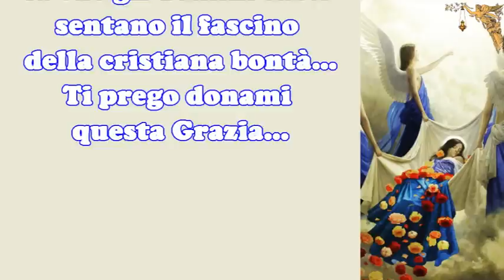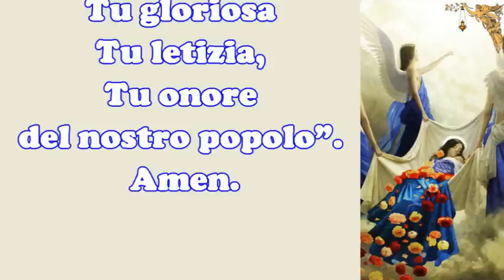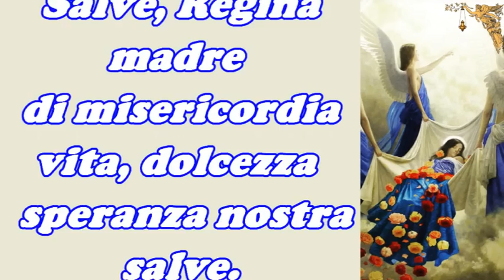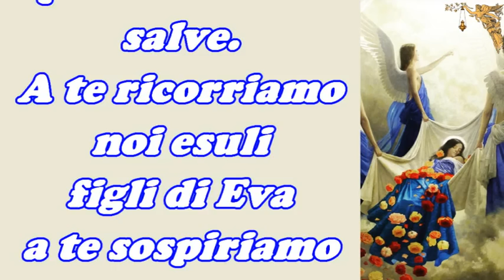🔴Novena a Maria Assunta in cielo per chiedere una Grazia 9° Giorno🙏🙏🙏💖